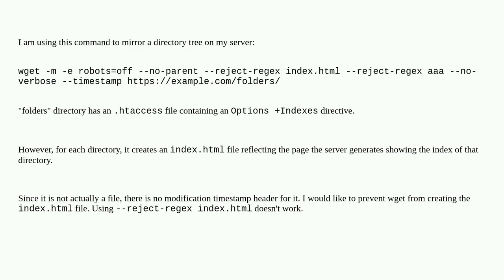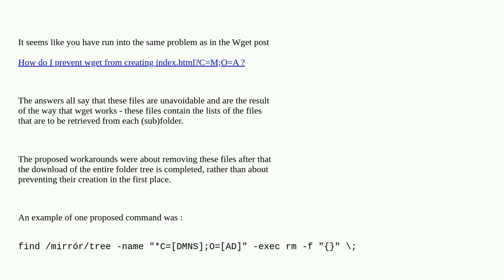Stop wget from making index.html for Options +Indexes directories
A special thanks goes out to the community

  wget